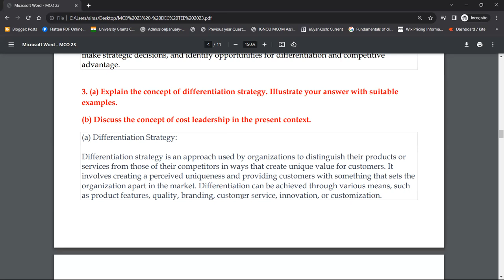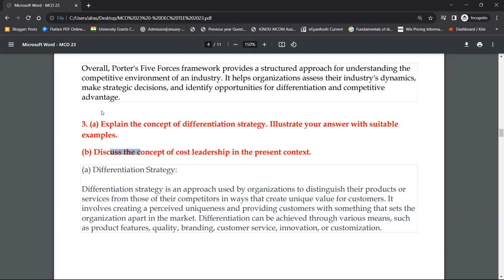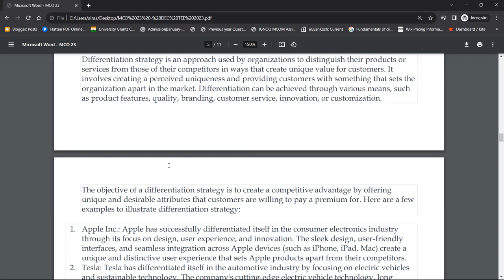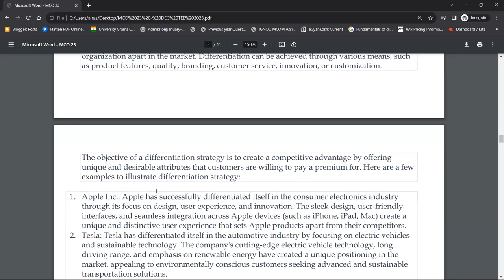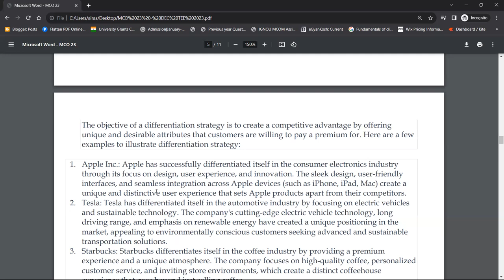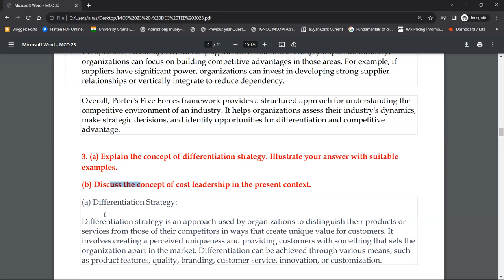MCO 23 : Q- EXPLAIN THE CONCEPT OF DIFFERENTIATION STRATEGY. EXEMPLIFY YOUR ANSWERS.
Commerce ePathshala
MCO 23 : Q - EXPLAIN THE CONCEPT OF DIFFERENTIATION STRATEGY. ILLUSTRATE YOUR ANSWERS WITH SUITABLE EXAMPLES.

1. Unit Wise Q & A Solve (FREE)
2. FREE Solved Assignments
3. EXAM NOTES @ 250/Paper
4. On- Demand Lectures
5. IGNOU Updates
6. Online Classes @ 1000/Month (ABOVE ALL FREE)